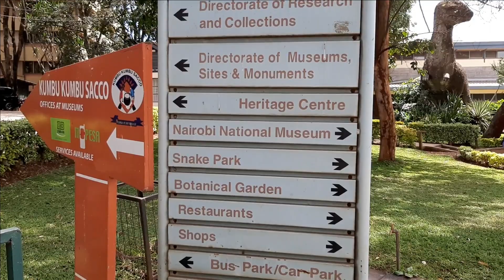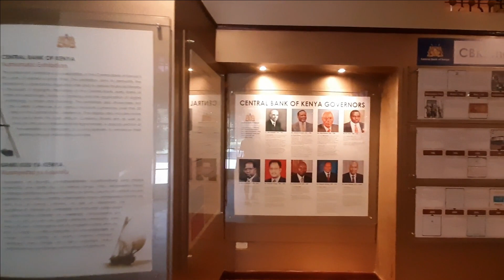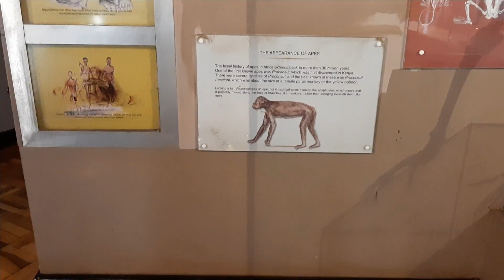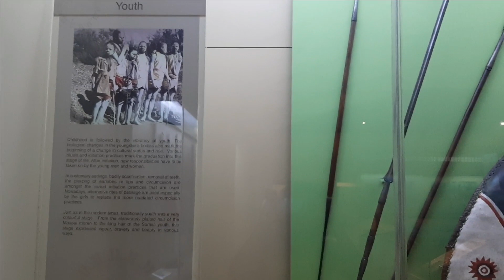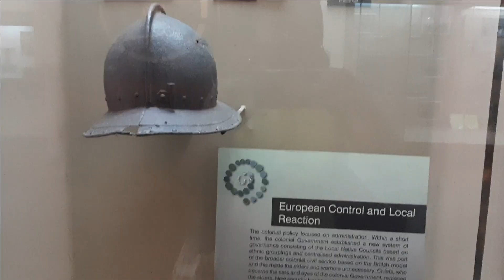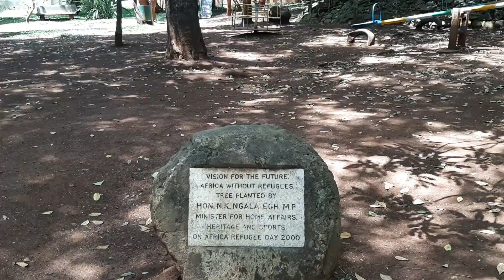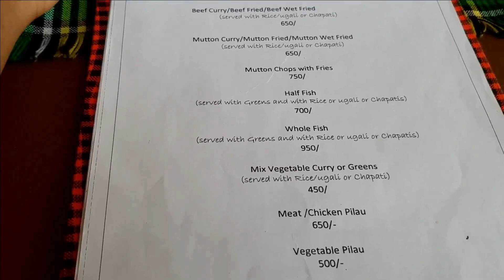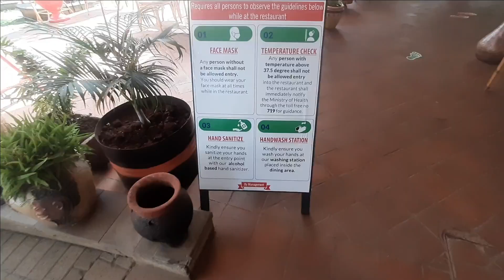CynthiaUNTAMED| Self rewarding ideas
Self rewarding ideas

Take a walking tour of the Nairobi national museum with me.